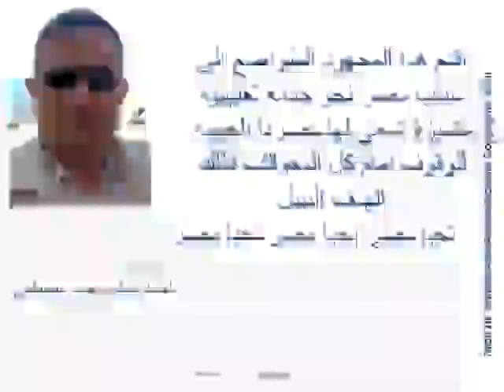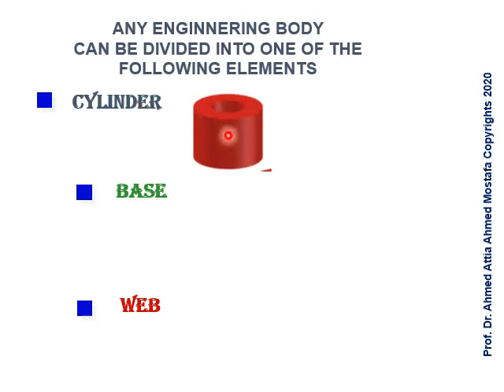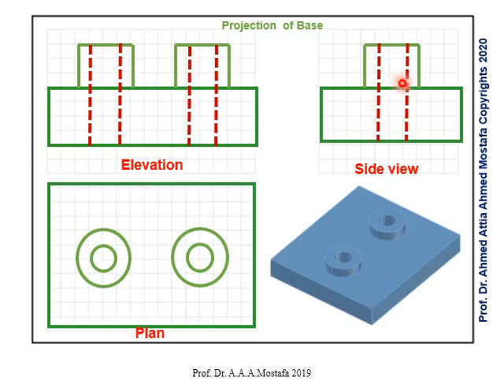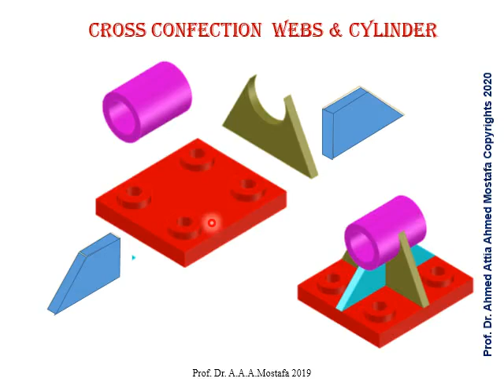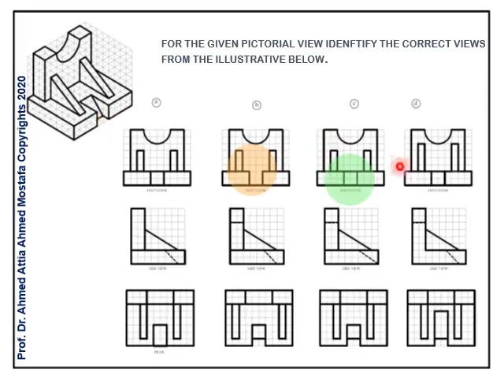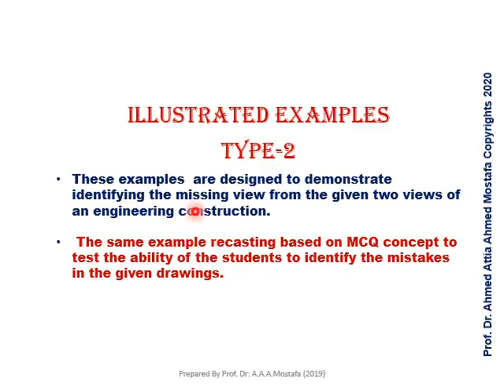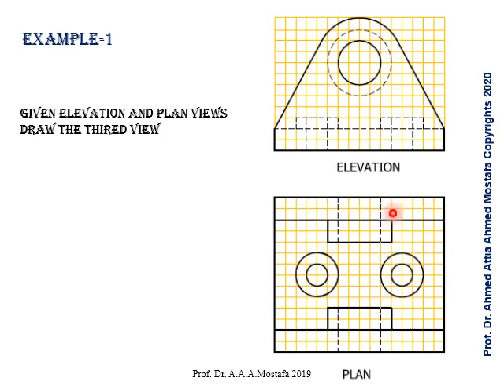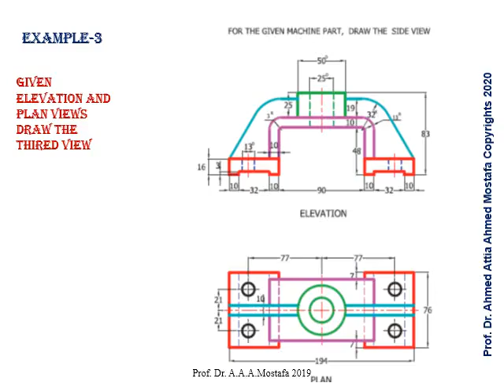lecture3: Evaluation Third View - Engineering Drawing I